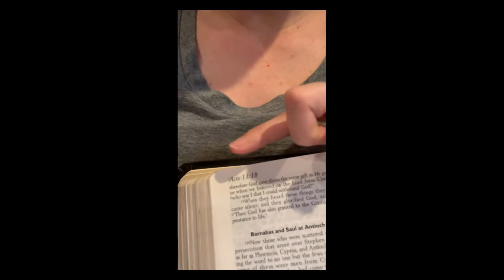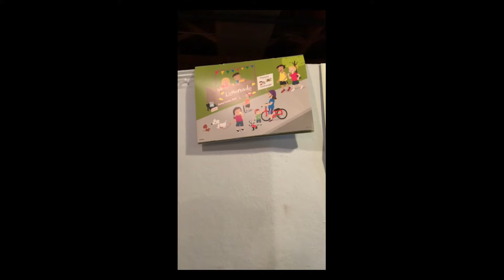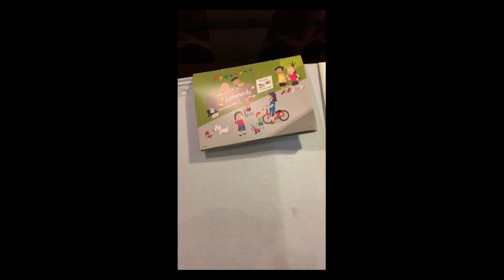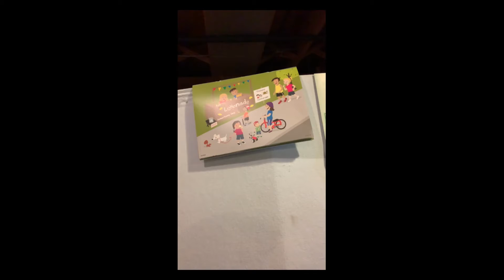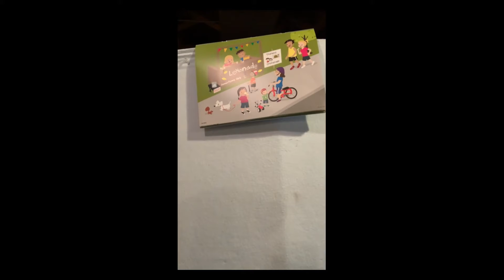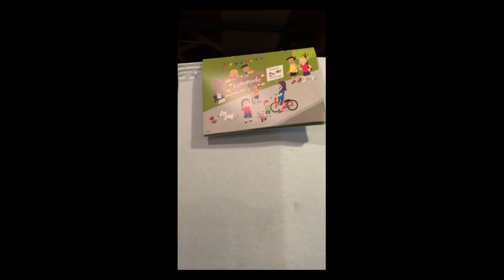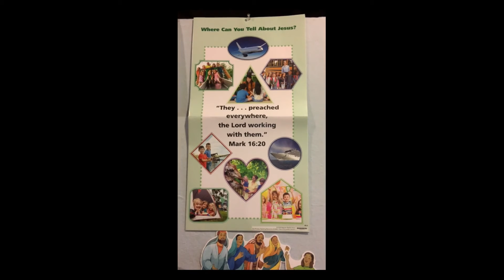PREK F/U SS LESSON 7-26-20 GOD HELPS HIS MISSIONARIES